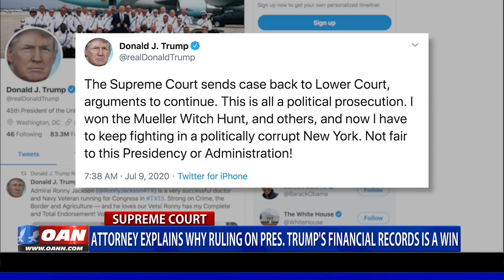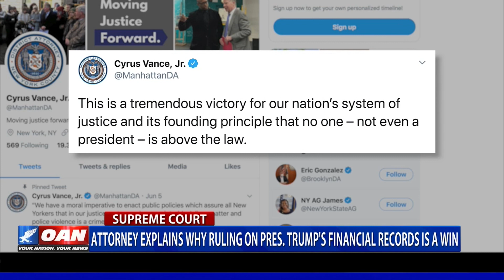Attorney explains why ruling on President Trump's financial records is a win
The Supreme Court last week voted President Trump could not block the release of his financial records from the Manhattan district attorney. One America's Amanda Brilhante spoke with an attorney to break down why that move was a victory for the president.